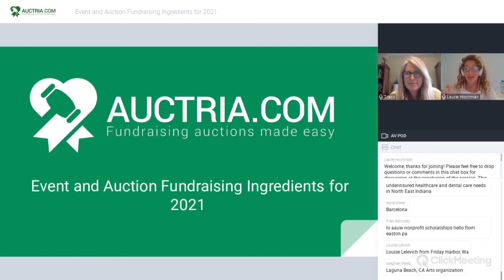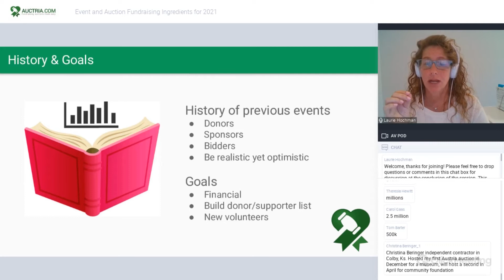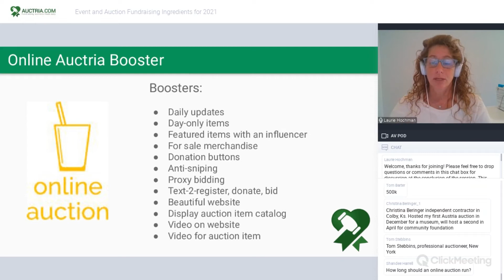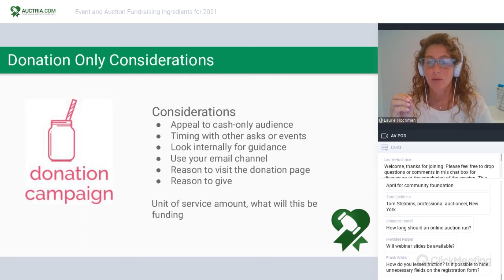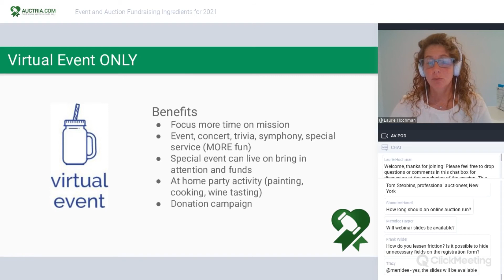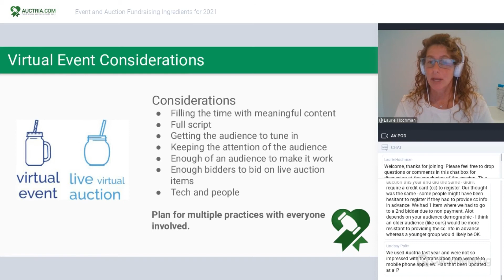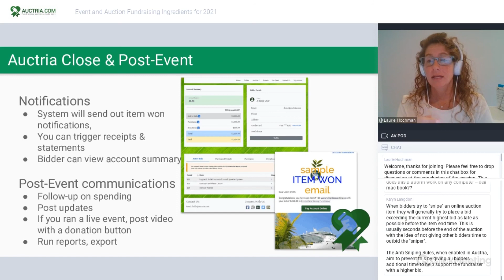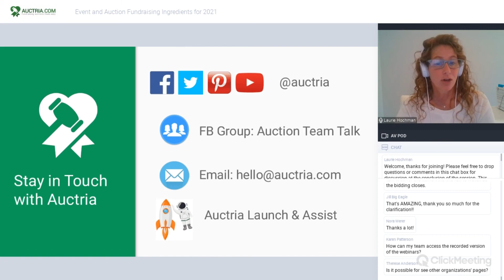[Webinar] Event and Auction Fundraising Ingredients for 2021